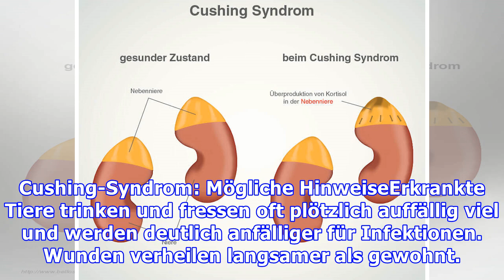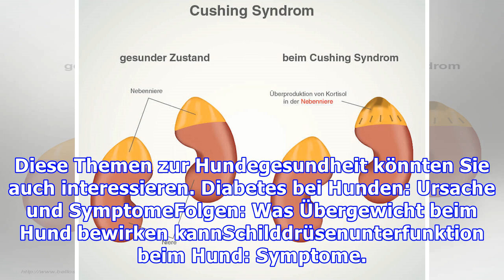Cushing-Syndrom beim Hund: Symptome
Die Symptome vom Cushing-Syndrom beim Hund können mit unterschiedlicher Stärke auftreten und sehr verschieden sein. Gerade, wenn Ihr Hund schon älter ist, können die im folgenden beschriebenen Zeichen auf die Krankheit hindeuten. Beim Cushing-Syndrom können körperliche Veränderungen auftreten, welch...